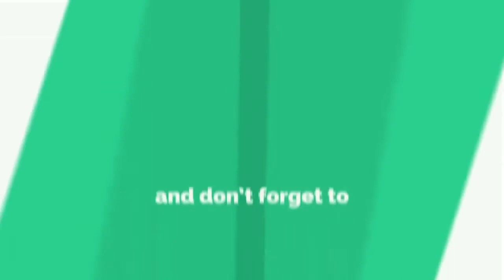Online PUBG Animation Great Head Funny Moment Animation English Subtitle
Online PUBG Animation Great Head Funny Moment Animation English Subtitle.Please watch this amazing pubg video game in mobile.